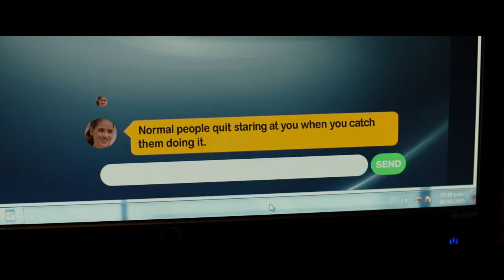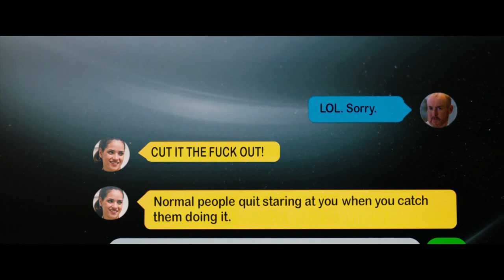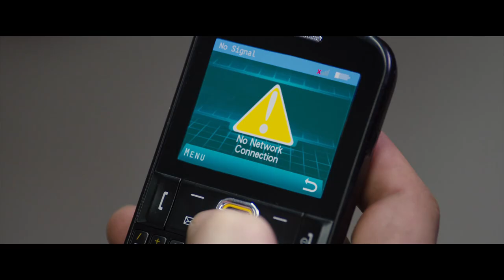Death Games Forced on Office Workers - The Belko Experiment (2016) - Horror Movie Recap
Office violence justified through science? In this horror movie recap we'll be working thorugh a full movie summary of the 2016 film The Belko Experiment. A group of office workers find themselves locked inside their building. With no way out, they are instructed to compete in challenges that primarily revolve arounnd killing each other under the promise that the winners will get to survive. However, as it becomes apparent that there will only be one survivor allowed, they're also left wondering who is doing this to them and for what purpose?

In this video we're going to examine and summarize the details and major plot points of the full movie World War Z (2016).

0:00 Intro
1:21 Recap
12:40 Wrap Up